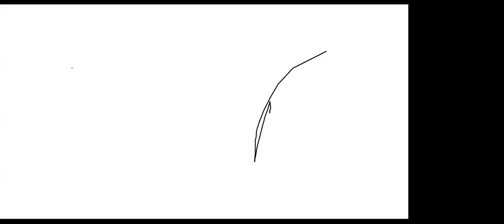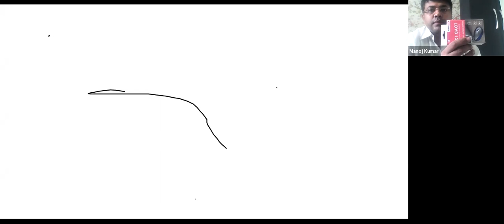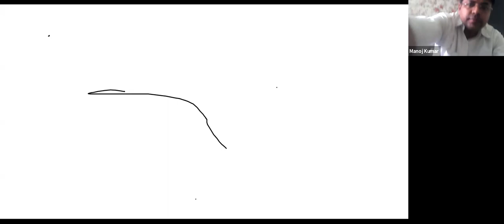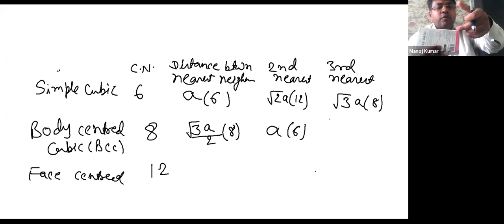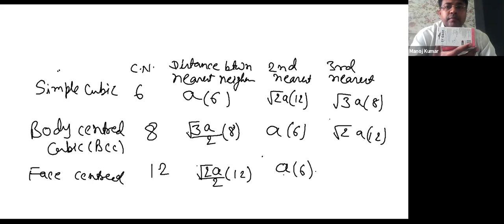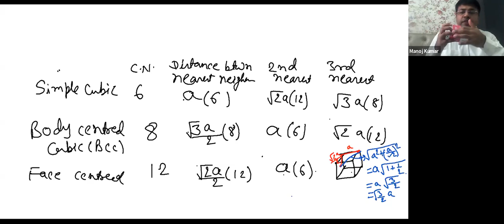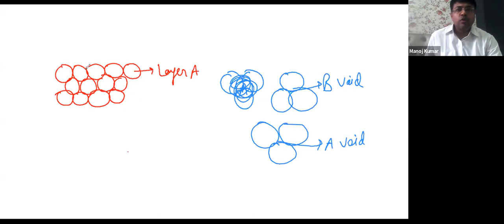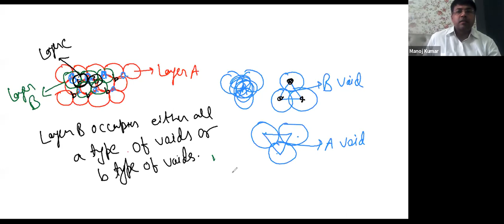Solid state 3